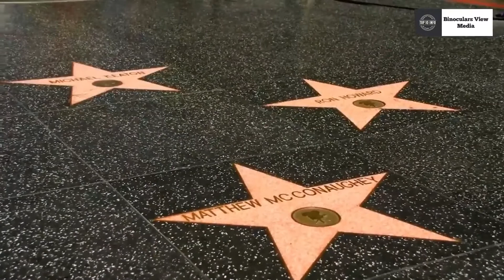Top 10 Expensive Celebrity Houses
If you like this video, make sure to show some love by pressing the Like Button and If you enjoyed it, then a Share would be awesome for me.

So, you never miss any new videos from me.